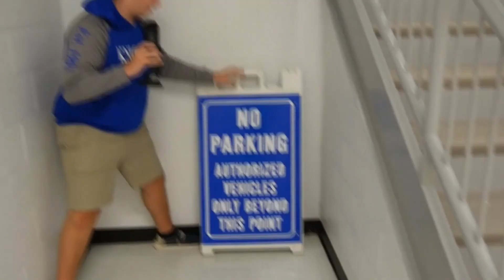How the Turns have Tabled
The sensation of the year is coming!

Song: プロサウンドの逆襲 by TORIENA